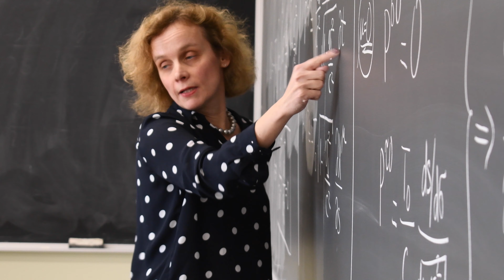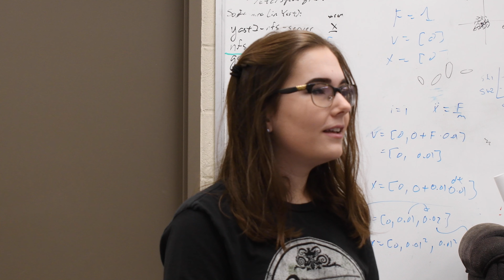Celebrating International Women's Day 2020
Celebrating the womxn in our department and the many contributions they make to our community.

Video Produced by Idalina B. Alarcon
Senior Associate Editor - Barbara Cole
Technical Advisor - Gregory Godino